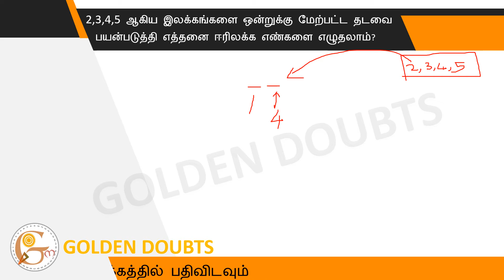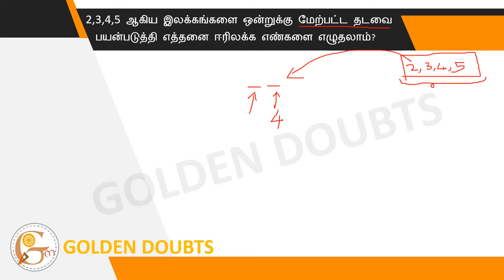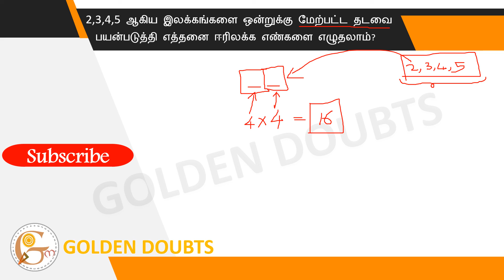How many two digit numbers can be written using the digits 2,3,4,5 more than once?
2,3,4,5 ஆகிய இலக்கங்களை ஒன்றுக்கு மேற்பட்ட தடவை பயன்படுத்தி எத்தனை ஈரிலக்க எண்களை எழுதலாம்?